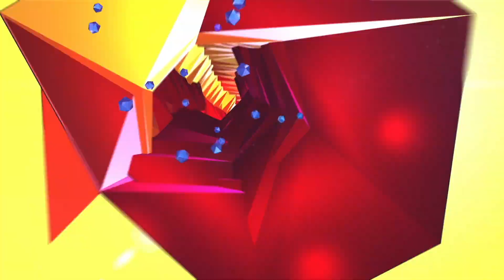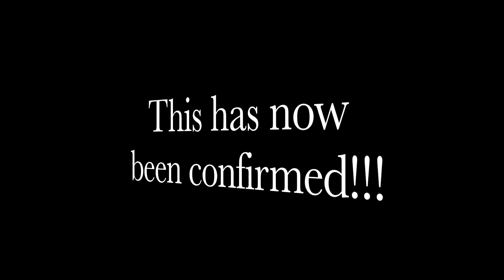The New MOBILE Crash Bandicoot ?!? CRASH ON THE RUN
I was pleasantly surprised to see a brand new Crash Bandicoot Mobile game so I decided to talk about it and talk about its potential. I know there is early access footage available but due to how quickly a game can change in development, I decided not to reference it.

_80NLYUVWTsOTmpQ26WXVW6